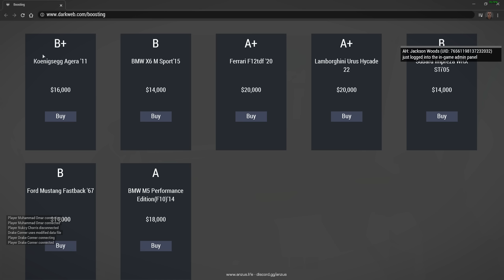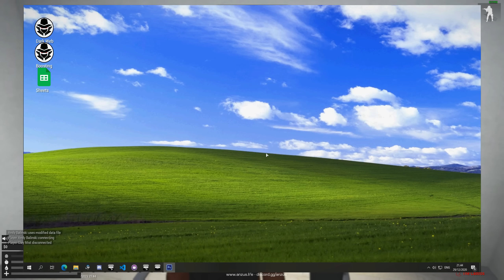MAFIA vs BIKERS Gang Warfare! — Arma 3 Florida Life Mod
Arma 3 Life is just as we remember it, a game designed for military sim being used as a "roleplay" simulator is about as clunky as you'd expect, but that's part of its charm, right? Yeah I know this line is almost exactly the same as my last A3L video, it's still true!

Intro — 0:52
Ridge Wallet Ad — 1:09
ANZUS 6.0 Gameplay — 2:14